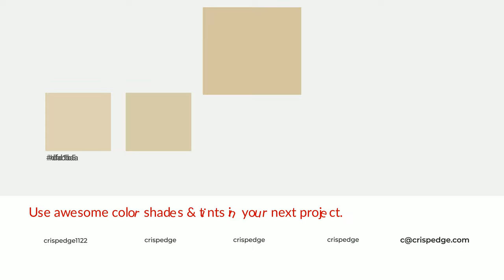Shades & Tints of Aloof Lama color d6c5a0 A Cool Yellow color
Shades of Aloof Lama color d6c5a0 Cool Shades of Aloof Lama color with Yellow hue for your project!

Shades
Hex beaf8e

Tints
Hex dacbaa